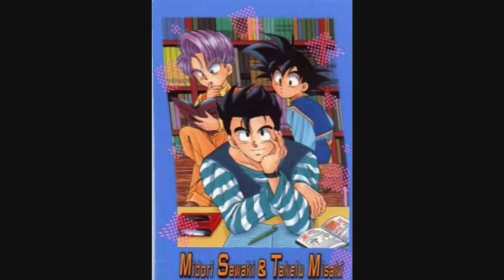Trunks Tribute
I had to change the song to Cursive Eve By I:Scintilla